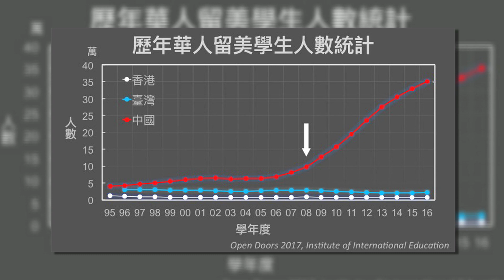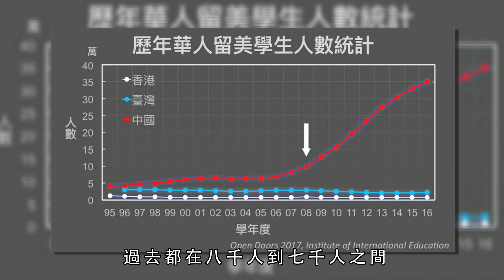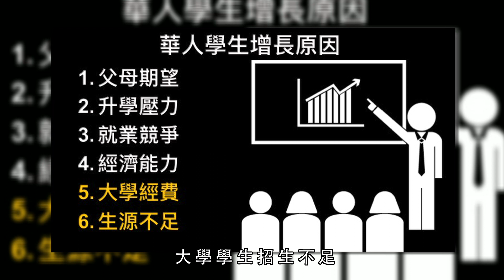家門口的宣教禾場—校園 栢有成博士 part 1